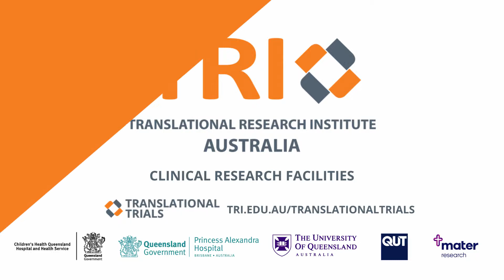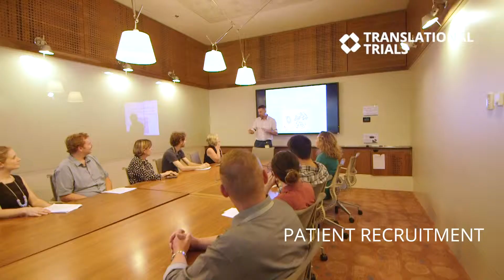TRI Clinical Research Facility